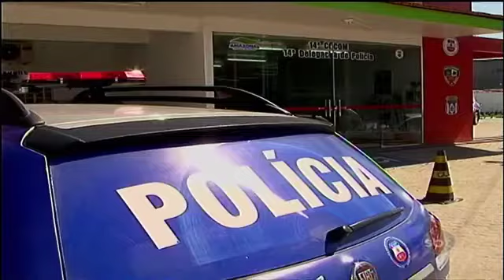Jornal Em Tempo-SBT- Confusão durante a Sessão Plenária sobre possível Medalha para Adail Pinheiro